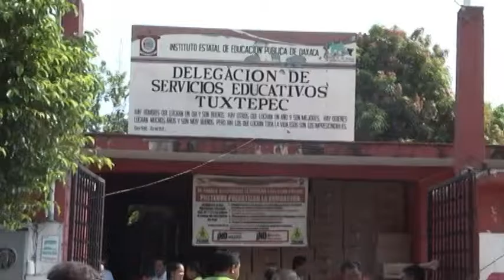S 22 resguarda el IEEPO, lo harán de manera indefinida